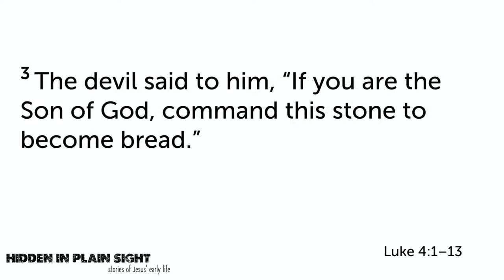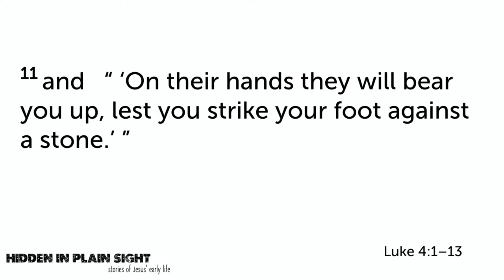Sermon from CIC Service, January 28, 2024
Sermon Series: "Hidden in plain sight; stories of Jesus early life"
Pastor Josh speaks on Luke 4:1-15